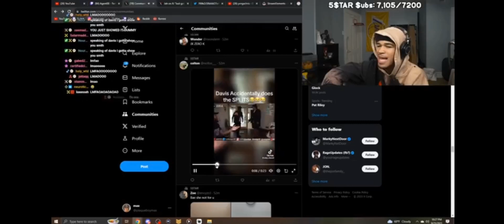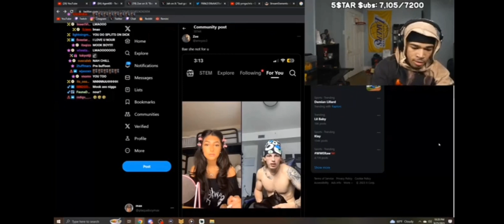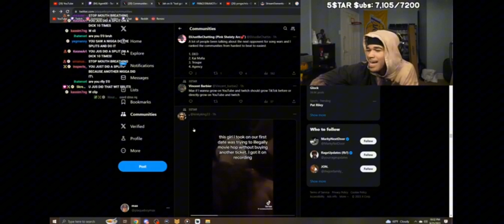Plaqueboymax Tries To Do a Split and SLIME Calls Him About It!